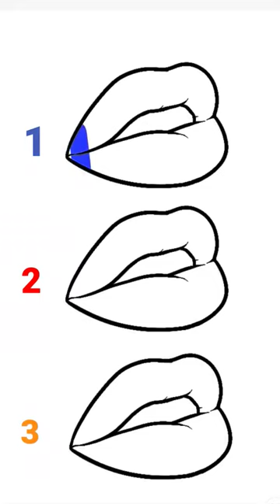which is your favorite? 😍